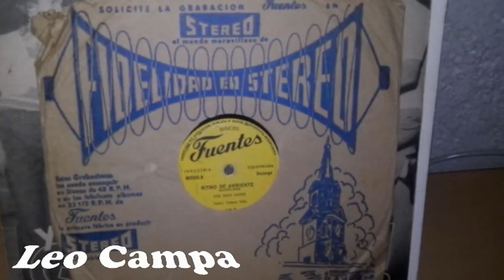Ritmo De Ambiente (78 RPM) - Los Teen Agers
Sorprendente la calidad del sonido que tiene este disco, casi impecable. El tema es una composición del Maestro Lizandro Meza, se trata de una sabrosa descarga en la voz de Vicente Villa, la grabación debe ser de al rededor de 1970 publicado por Discos Fuentes de Colombia.